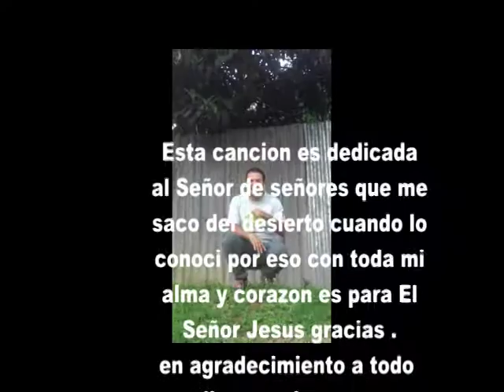El desierto By Mr George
Un tema que trate de eventos pasados que tuve que pasar, al igual muchas personas lo han logrado , cuando parecia que no se podia y estaba solo era cuando Dios mas estaba conmigo y me ayudaba. Dedicado a todos aquellos que estan pasando momentos dificiles de cualquier clase. ( economicos, sociales, familiares)  Recuerda queda una esperanza y se llama JESUS: Aun siendo pecadores en extremo, Tu, con todo, por tus muchas misericordias no los abandonastes en el desierto. Nehemias 9 : 19 Yenviaste tu buen Espiritu para enseñarles, y no retiraste tu mana de su boca, y agua les diste para su sed. 9: 20